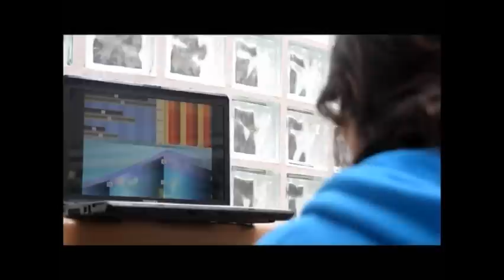La Planete Des Singes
Realisateur: Alison Smith